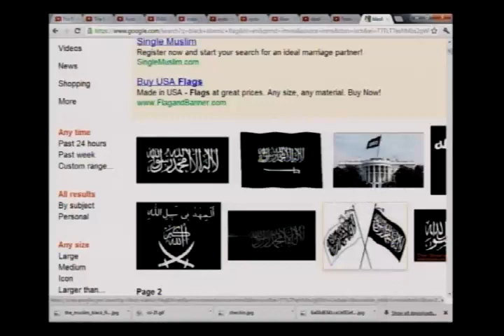nasime shomal 06/03/12